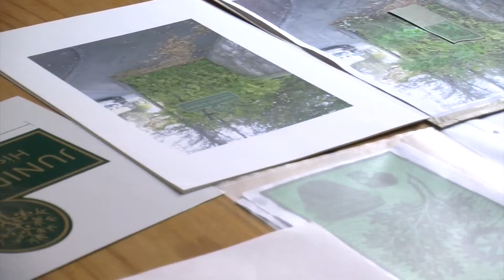Showreel 2021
My latest show reel of films and videos that I've directed and a couple I co-directed